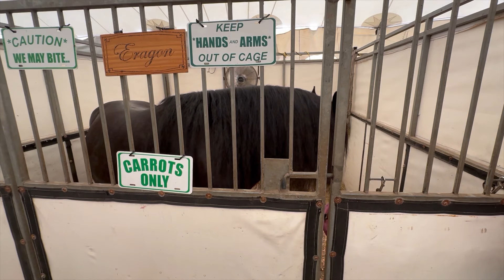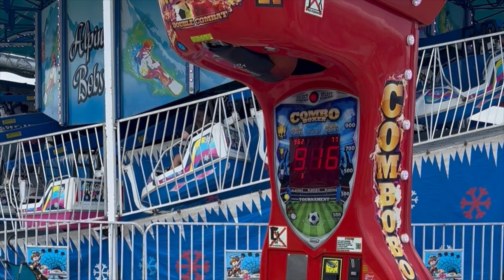Tragic Ending to this road trip 😞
Took a little road trip with the family. Only this is, it’s never good when you’re staying at the casino’s hotel 🤦🏽‍♂️